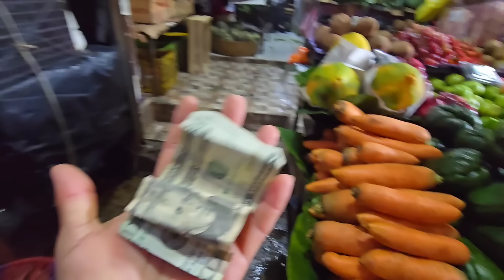Así bamos a disfrutar con mis a migos 🤗🤗🤗